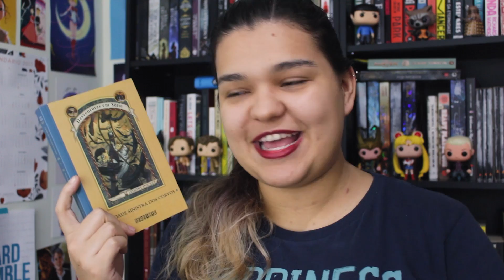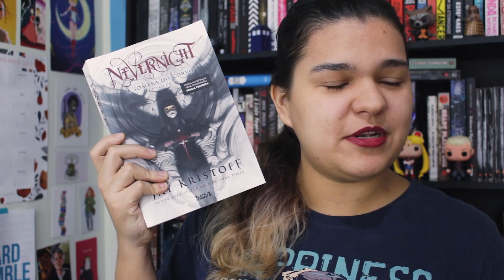TBR DE JUNHO | Bruna Miranda #198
Essa é minha TBR de Junho - que ficou bem modesta, comparada com as minhas Leituras de Maio. Tem sido difícil seguir com a minha TBR então vou me deixar mais livre para o próximo mês de leituras :)

✖ LIVROS MENCIONADOS
- Cidade Sinistra dos Corvos (Lemony Snicket)
- Nevernight (Jay Kristoff)
- Nightmares! (Jason Segel e Kirsten Miller)
- Living Dead in Dallas (Charlaine Harris)

✖ Compre 130 Ideias para Booktubers e nunca mais use a desculpa de estar "sem ideias" 😉❤️

São Paulo/SP
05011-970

O canal Bruna Miranda é focado em literatura e tudo que envolve livros. Desde resenhas e TAGs literárias, até vídeos de discussões sobre o que é literatura, guilty pleasure e hábitos de leitura, até a série BrunaExplica com vídeos curtos e informativos sobre gêneros literários, práticas do mercado editorial, termos literários. Meu objetivo é incentivar a leitura, quebrar preconceito sobre alguns gêneros literários e mostrar que quem não gosta de ler ainda não encontrou o livro certo.